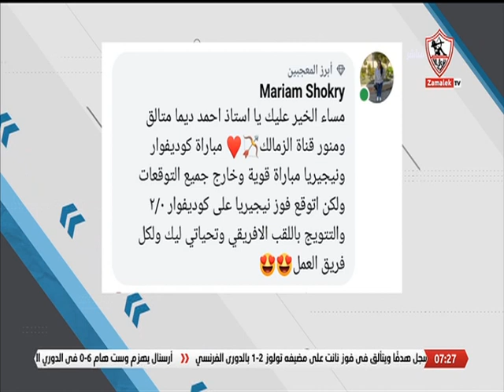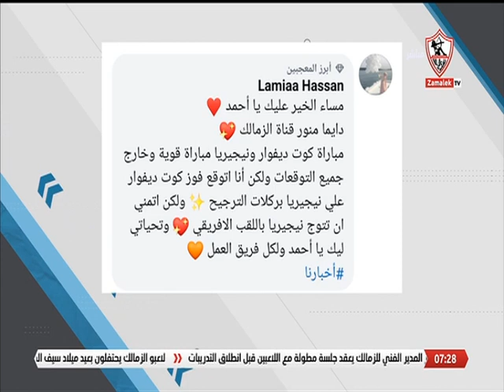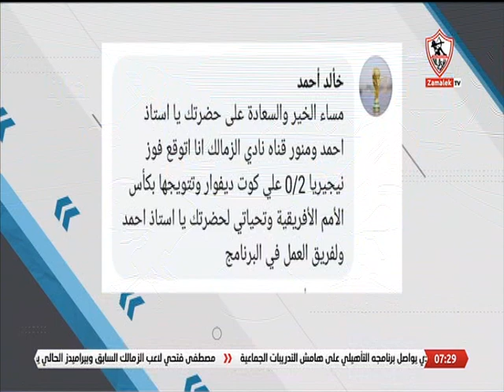حلقة الأحد مع (أحمد حازم) 11/2/2024 - الحلقة الكاملة - أخبارنا